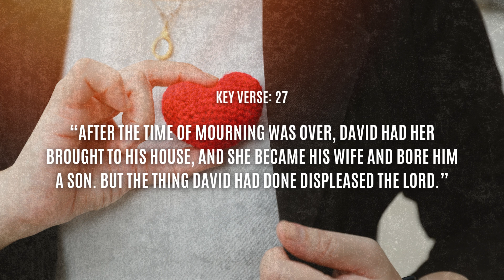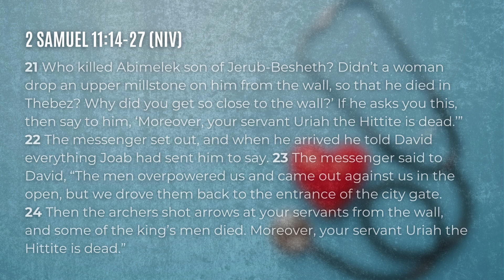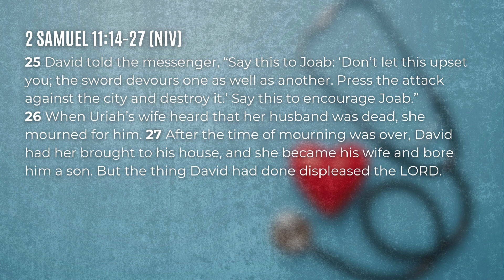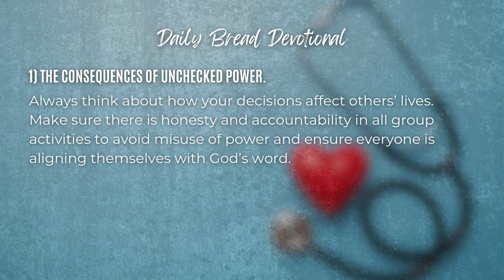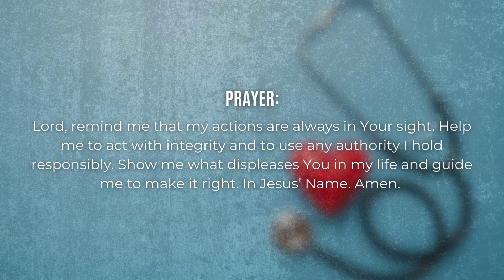EXAMINING MY HEART AS A LEADER | Daily Bread | 9-24-24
00:00 - Intro
00:32 - Bible Passage
02:38 - Daily Bread Devotional
03:54 - Prayer

2 Samuel 11:14-27, KV 27
“After the time of mourning was over, David had her brought to his house,
and she became his wife and bore him a son. But the thing David had done displeased the LORD.”

Daily Bread
1) The consequences of unchecked power.
David’s misuse of his power as king in arranging Uriah’s death shows how dangerous unchecked authority can be. Even a leader with good intentions can be tempted by selfishness, greed, or other wrong desires. You may find yourself in situations where you have influence over others. It’s important to use that power wisely. Always think about how your decisions affect others’ lives. Make sure there is honesty and accountability in all group activities to avoid misuse of power and ensure everyone is aligning themselves with God’s word.

2) Integrity and transparency.
David's attempt to cover up his first mistake by committing more sins shows how quickly dishonesty can spiral out of control. This reminds us of the importance of staying  honest, even when facing the consequences of our actions. When you make a mistake, it's better to admit it rather than hide it or make things worse with lies. Being honest and transparent helps build trust and respect with others and keeps your actions in line with biblical values.

Prayer: Lord, remind me that my actions are always in Your sight. Help me to act with integrity and to use any authority I hold responsibly. Show me what displeases You in my life and guide me to make it right. In Jesus’ Name. Amen.

One Word: Act with integrity and honesty!

Photo by Quality Stock Arts

Theme: Podcast theme music by Transistor.fm. Learn how to start a podcast here.
Intro: Inspirational Acoustic - Organic Harmony by Sonican
Outro: My Love Medium by Grand_Project